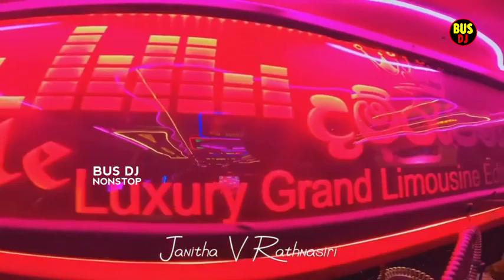bus song || බස් එකෙ යන ගමන් අහන්න පට්ට පදිරි සිංදු ටිකක්|| sinhala new song